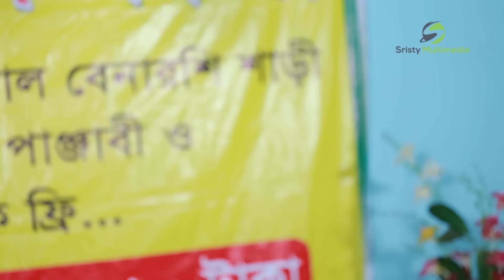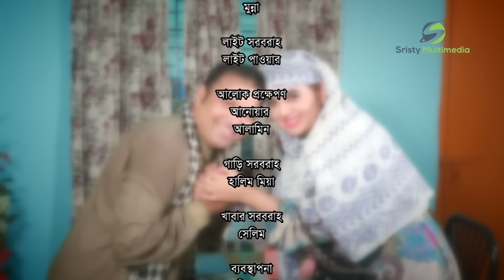Package Kazi (প্যাকেজ কাজী) | চরম হাসির নাটক | Bangla Comedy Natok 2018 । Nayan Babu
Natok : Package Kazi প্যাকেজ কাজী
Script: Ruhul Amin Pathik
Screenplay & Director: Nayan Milton
Asistant Director: Akter Hamid
Cast: Siddikur Rahman, Tania Bristy,  Nayan Babu,  Antora, Sikha Mou, Josef Porimal Rozario,

Producer: Sristy Multimedia
Cinematography: Shohag Shorif
Editor: Palash Halder